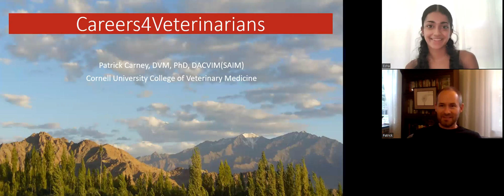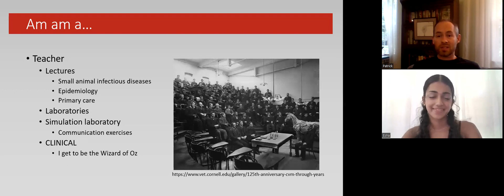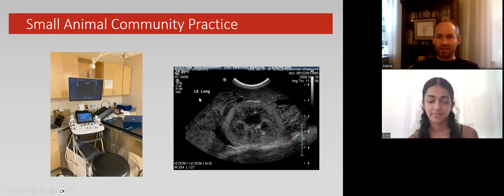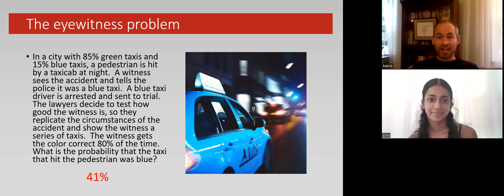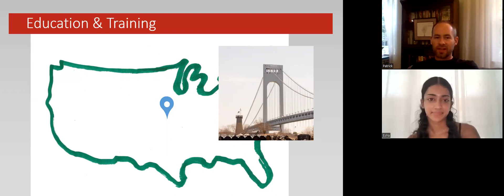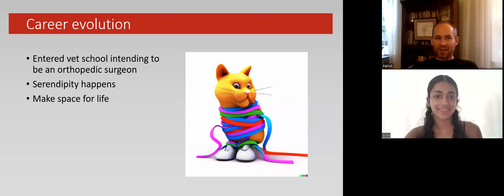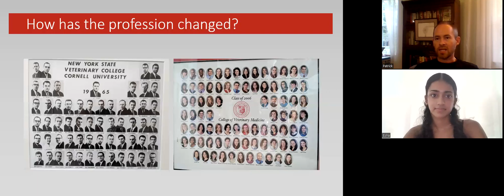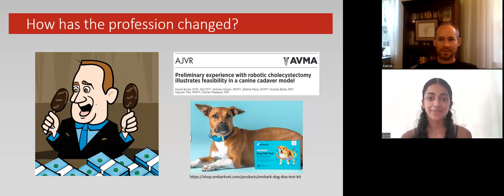Interview with Dr. Patrick Carney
An amazing interview of a vet who is genuinely passionate about teaching! Dr. Patrick Carney discusses different aspects of his work as an Assistant Professor of Community Practice Service at the Cornell University College of Veterinary Medicine!. He was born and raised in New Hampshire, went to undergrad at Washington University in St. Louis, and got his veterinary degree from Cornell. He also discusses his career path and how he got back to Cornell after 11 years, an internship, residency, and a PhD in epidemiology. His research largely focuses on helping other clinician-scientists design and analyze clinical studies, but he also investigates the evidence base underpinning many of the common things general practitioners do on a daily basis, particularly around the use of diagnostics. He is a member of Vets Beyond Borders, the New York State Veterinary Medical Society, and the AVMA.  He met his wife in his very first class in vet school and they now have two amazing children, five chickens, a horse, and a cat.

Esha thoughtfully asks Dr. Carney about the most rewarding aspects of his career, how the profession has changed during the span of his career and how he and other successful professionals adapt to this, what high school and prevet students can do to prepare to become a vet, what are some things young future vets need to consider before going to prevet/vet school, and factors to consider when choosing which prevet or vet school to apply to.